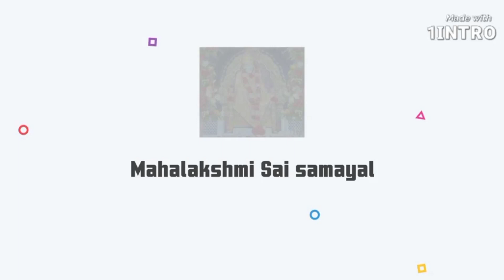Shinchan 🤩 - shinchan title SONG 🎶🎶